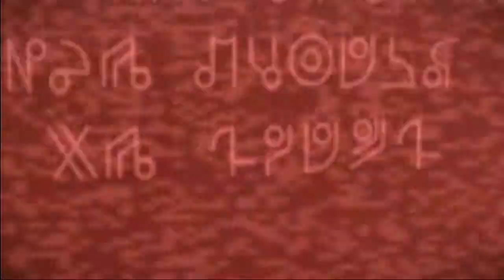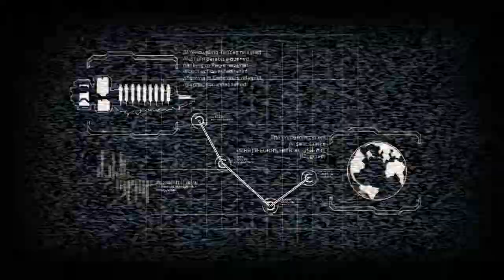Deadspace2 part 1: Psych ward run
My play-through of Deadspace2 preparing for Deadspace3